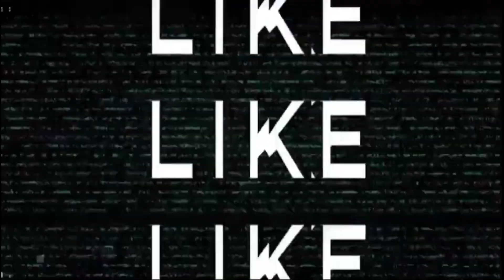Kemah Bakti SENAT FH UKAW || Memelihara Toleransi Antar Umat Beragama.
Kemah Bakti SENAT FH UKAW  dalam rangka Memelihara Toleransi Antar Umat Beragama,
kegiatan tersebut adalah salah satu program yg di agendakan oleh pengurus SENAT FH UKAW untuk memelihara Toleransi, terkhususnya di NTT.